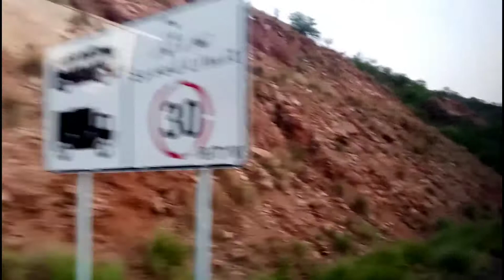traveling song || traveling hack || travel status || visit WhatsApp status || traveling alone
traveling desi,
traveling song,
traveling vlogs,
traveling hacks,
traveling music,
traveling to pakistan,
traveling status,
traveling whatsapp status,
traveling alone,
traveling around the world,
traveling agency,
traveling alone for the first time,
traveling and world history,
traveling accessories,
traveling azlan khan 131,
traveling and food info,
a traveling song,
a traveling spirit,
a traveling man,
a traveling soldier,
a traveling spirit daniel kadawatha instrumental,
a traveling addict,
a traveling jones,
a traveling perspective,
traveling bag,
traveling bike,
traveling background music,
traveling bike in pakistan,
traveling bus,
traveling bag making at home,
traveling bags with price,
traveling backpack,
travelling b,
traveling in class b rv,
travel b roll,
traveling crush love story movie,
traveling car,
traveling channels,
traveling cartoon,
traveling coffee guy,
traveling car whatsapp status,
traveling desi canada,
traveling desi switzerland,
traveling dairy,
traveling dua,
traveling desi thailand,
travel diary,
dnd traveling music,
dnd traveling,
dnd traveling encounters,
d&d rpg playlist traveling,
traveling essentials,
traveling english song,
traveling europe,
traveling electromagnetic wave,
traveling essay in english,
traveling engineer,
traveling egypt,
traveling eagles,
traveling gadgets,
traveling gamer,
traveling guide,
traveling girl,
traveling game,
travel guidelines,
travel green screen,
travelling gears,
travelling guruji,
traveling hacks for girls,
traveling hacks 5 minute crafts,
traveling hacks for kids,
traveling hindi songs,
traveling hairstyles,
traveling hoppy,
traveling hacks anaysa,
traveling in pakistan,
traveling in train,
traveling in pregnancy,
traveling in train engine,
traveling india,
traveling in airplane,
traveling islamabad,
traveling indian songs,
i'm traveling at the speed of light,
i'm traveling not driving,
i'm traveling at the speed of light queen,
travelin soldier,
i'm traveling man,
i'm traveling song,
i'm traveling light,
i'm traveling through your ears,
traveling japan,
traveling jobs,
traveling jungle,
traveling journey,
traveling junkie,
traveling jeep,
traveling jerusalem,
traveling journal,
lana j traveling,
a j traveling vlogs,
j house vlogs traveling,
j house traveling,
i love traveling music,
traveling kit,
traveling karachi,
traveling kashmir,
traveling king,
traveling ka matlab,
traveling ke liye khana,
traveling kirdar,
traveling korea,
traveling on k bong,
time travelling kdrama,
scott traveling k lokeron,
traveling life,
traveling light,
traveling lover,
traveling line in hand,
traveling love,
traveling live,
traveling life hacks,
traveling lockdown,
m&l traveling the world,
l feel like traveling on,
traveling to l.a,
traveling mashup,
traveling movies,
traveling mondays,
traveling music background,
traveling mantra,
traveling movies in hindi,
traveling man,
travelling m,
m j r traveling,
traveling alone mickey m,
traveling news,
traveling night,
traveling north,
traveling non copyright music,
traveling naat,
traveling night status,
traveling north korea,
van traveling,
traveling band bliss n eso,
travel and food shakeeb,
traveling on,
traveling on bike,
traveling omi,
traveling on bike in pakistan,
traveling on horse,
traveling on ship,
traveling or travelling,
traveling outfits summer,
traveling pakistan,
traveling pakistan vlog,
traveling pakistani,
traveling packing hacks,
traveling punjabi,
traveling packing,
traveling packing ideas,
traveling poem,
traveling quotes,
traveling quinn,
traveling quotes status,
traveling quotes for whatsapp status,
traveling queen,
traveling quentin harris,
traveling qatar,
traveling queensland,
traveling robert,
traveling russia,
traveling recipe,
traveling remix song,
traveling ringtone,
traveling romance,
traveling road,
traveling robert sedona,
r traveling salesman problem,
traveling song hindi,
traveling song status,
traveling song hindi old,
traveling song english,
traveling sarkar,
traveling sound,
s joel norman traveling light,
travelling videos,
travelling songs,
traveling to turkey,